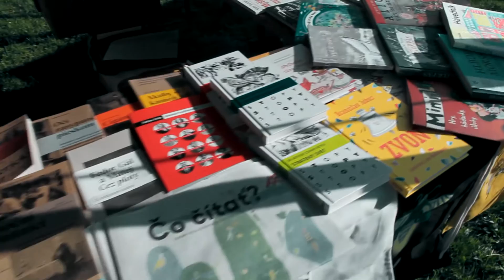GUČA umenia 2016 (aftermovie)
Záznam 4. ročníka  podujatia Guča umenia, ktoré sa konalo 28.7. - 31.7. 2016 pod taktovkou mladých ľudí zo Slovenského skautingu, 21. zboru Korčín Zvolenská Slatina.

Hudba z Marsu - Fialový kvet